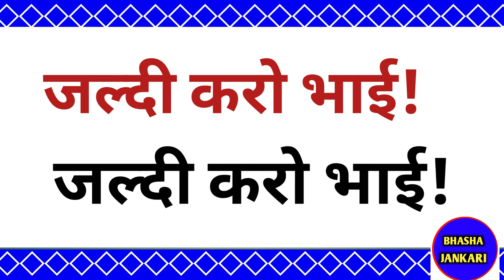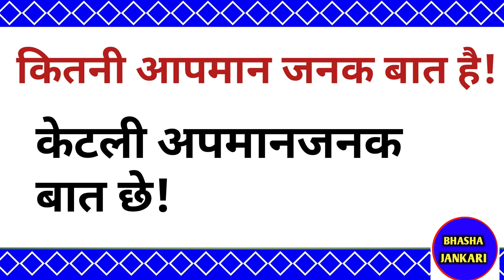How To Learn Gujarati Language Through Hindi|How To Speak Gujarati Fluently | PART 8|BHASHA JANKARI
Gujarati Language In Hindi
Gujarati Bhasha
Gujarati Language Knowledge
Gujarati Bolna Sikhe
Gujarati Sentence In Hindi
Gujarati Bolane Ka Tarika
Gujarati Language Sikhana Hai